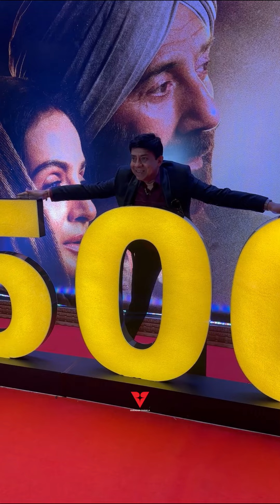Gadar2 || Success Party After 500Cr || Ameesha Patel & Starcast of Movie